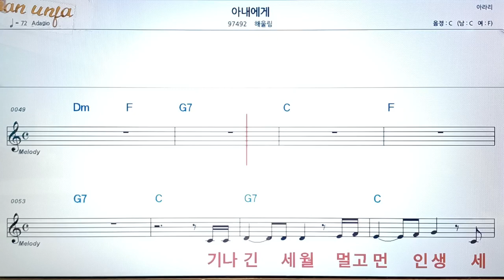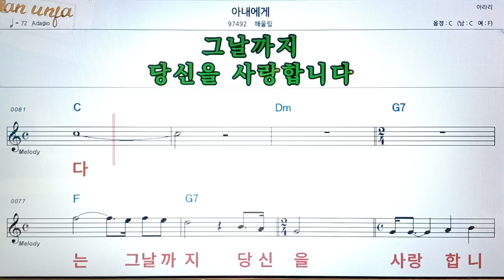아내에게/해울림👍악보, 코드,가사,Karaoke*가라오케 반주